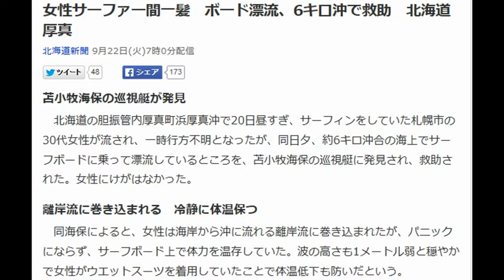自分の編集動画女性サーファー間一髪 ボード漂流、6キロ沖で救助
女性サーファー間一髪　ボード漂流、6キロ沖で救助　北海道厚真
北海道新聞 9月22日(火)7時0分配信
苫小牧海保の巡視艇が発見
　北海道の胆振管内厚真町浜厚真沖で20日昼すぎ、サーフィンをしていた札幌市の30代女性が流され、一時行方不明となったが、同日夕、約6キロ沖合の海上でサーフボードに乗って漂流しているところを、苫小牧海保の巡視艇に発見され、救助された。女性にけがはなかった。
離岸流に巻き込まれる　冷静に体温保つ
　同海保によると、女性は海岸から沖に流れる離岸流に巻き込まれたが、パニックにならず、サーフボード上で体力を温存していた。波の高さも1メートル弱と穏やかで女性がウエットスーツを着用していたことで体温低下も防いだという。
友人が通報　午後6時前まで流される
　女性は友人3人と浜厚真を訪れサーフィンを楽しんでいた。同日午後1時半ごろを最後に、女性の姿がみえなくなったのを心配した友人が、119番通報し、同海保や苫小牧署などが捜索し、同5時40分ごろ、同海保の巡視艇「えぞかぜ」（24トン）が発見した。
北海道新聞
【関連記事】
• 津波、えりも50センチ　太平洋側など注意報
• 高1男子が溺れ死亡　小樽の海岸、3人で遊泳中
• 水や山の事故で7人死亡　海水浴や登山中
• 函館・湯川海水浴場を廃止へ　更新2億円「維持困難」
• 「接触ならボート転覆も」　巡視艇船長が救助活動回想　苫小牧沖フェリー火災